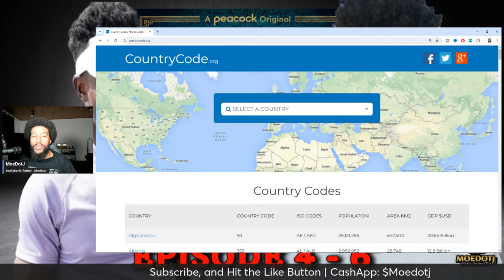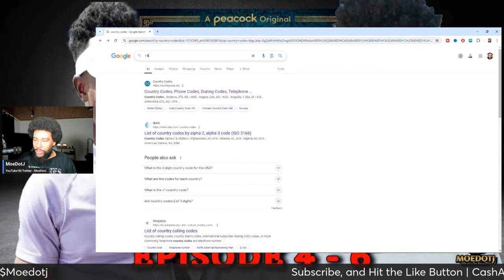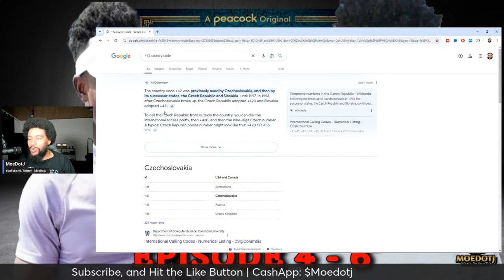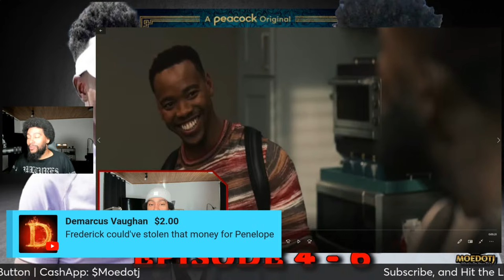Geoffrey Put In The Work Back In The Day Bel-Air Episode 4-6 Season 3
Belair Season 3 Episode  4 - 6 Live After Show Discussion
“Out All Night”
After LaMarcus’ accident, everyone rallies around Hilary to support her; Will and Carlton feel the pressure of running “Blackccess” and it starts to affect their relationship; Lisa and Amira try to ease the tension with a group date.

MASTERMIND TASHA's SON Merch CommercialJay.com

“Getting Personal”
Will and Carlton look for a solution to their “Blackccess” problems at a pickleball tournament; Viv and Phil celebrate their anniversary, but something seems off between them.

“Baggage”
Will brings his parents, Vy and Lou, together to heal the past and move forward; Carlton sees a new side of Amira; Phil makes a big decision with his career.

Synopsis: Set in modern-day America, Peacock’s new one-hour drama series Bel-Air reimagines the beloved sitcom The Fresh Prince of Bel-Air through a new, dramatic take on Will’s complicated journey from the streets of West Philadelphia to the gated mansions of Bel-Air. As these two worlds collide, Will (Jabari Banks) reckons with the power of second chances while navigating the conflicts, emotions, and biases of a world far different from the only one he’s ever known.

Inspired by Morgan Cooper’s viral trailer that reimagined the iconic, culture-defining ‘90s sitcom, Bel-Air takes a fresh and raw approach to this world of swagger, style, and aspiration, while exploring Will’s complex journey through a current lens. The series features an ensemble cast that introduces new sensation Jabari Banks as Will and a creative team that includes showrunner, executive producer and writer Carla Banks Waddles and Cooper, who serves as executive producer.

Executive produced by Will Smith, and inspired by Morgan Cooper’s viral trailer that reimagined the iconic, culture-defining ‘90s sitcom. Bel-Air stars Jabari Banks as Will Smith, Adrian Holmes as Phillip Banks, Olly Sholotan as Carlton Banks, Cassandra Freeman as Vivian Banks, Coco Jones as Hilary Banks, Akira Akbar as Ashley Banks, Simone Joy Jones as Lisa, Jimmy Akingbola as Geoffrey, and Jordan L. Jones as Jazz.